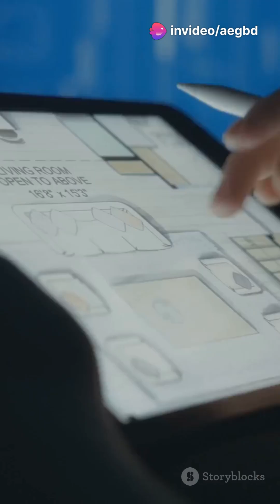The Evolution of AutoCAD: From 1982 to Now!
Welcome to Unique Ideas Channel where creativity has no limits!

Discover the fascinating journey of AutoCAD in "The Evolution of AutoCAD: From 1982 to Now!" This video delves into the rich history of AutoCAD software, tracing its development from its inception in 1982 to its current state as a leading design tool in architecture, engineering, and manufacturing. Explore key milestones, innovative features, and how AutoCAD has revolutionized the way professionals create and collaborate on designs. Whether you're a seasoned CAD user or just beginning your journey, this video is packed with insights and nostalgia.

See Less
OUTLINE:
00:00:00

If you believe creativity is magic, you’re in the right place.